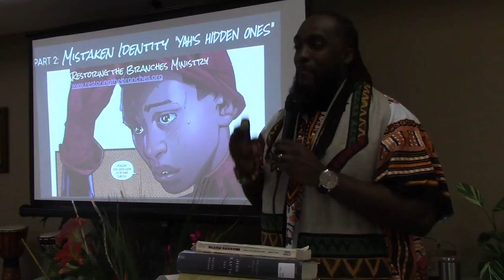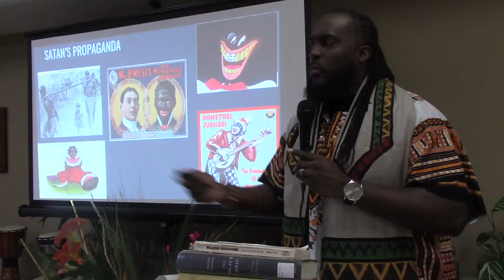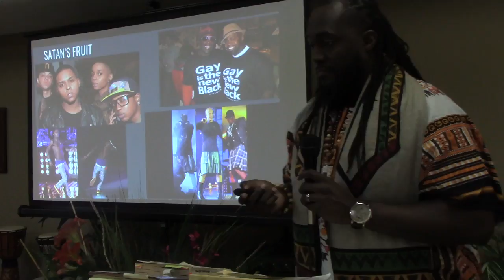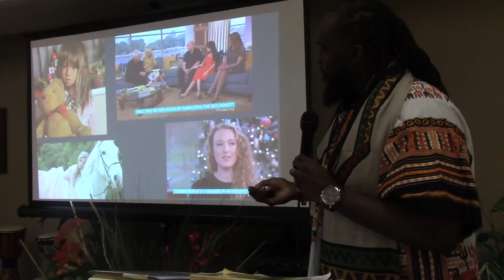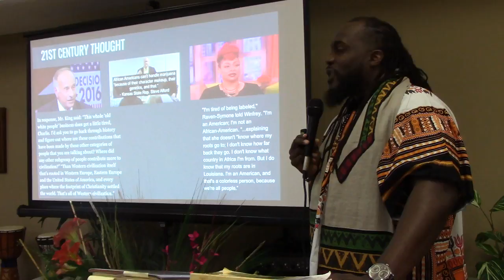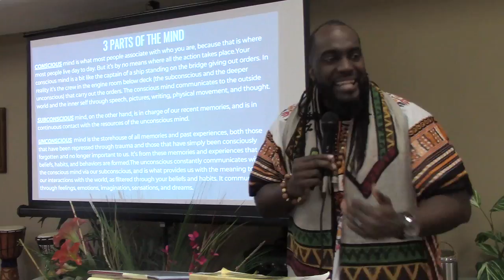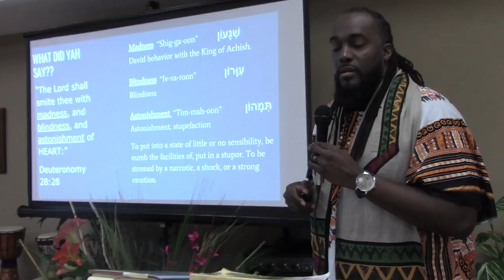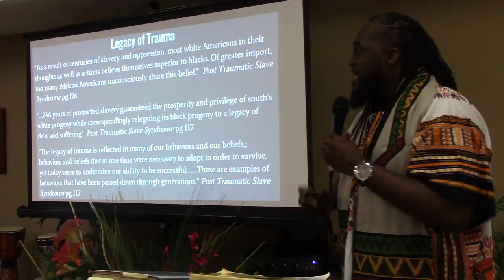The Mystery of Black History Series 2 Part 1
In this series, we seek to uncover YAH's Hidden Ones.